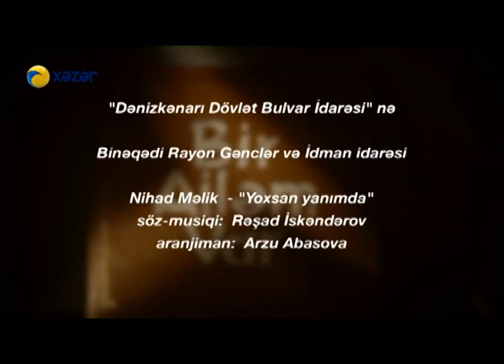Bir ailəm var (432-ci bölüm)